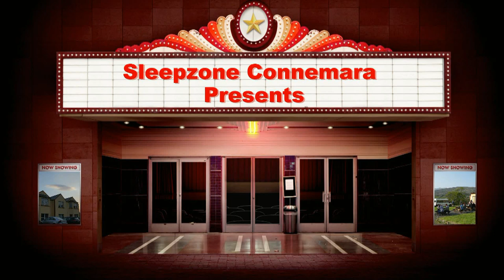Music session at Sleepzone Connemara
Music video taken at Sleepzone Hostel Connemara.

By Batiste.